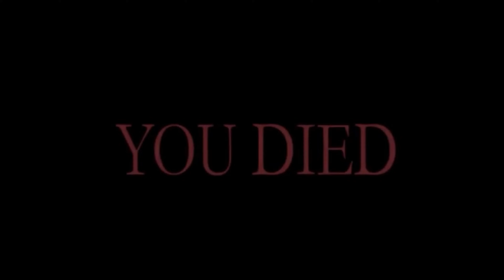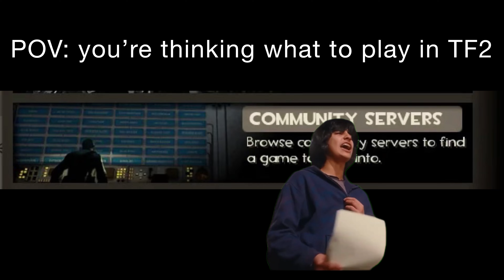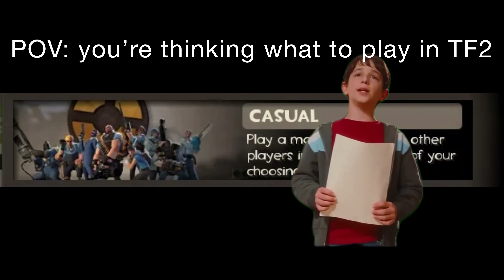[TF2] What could be better than casual mode? [casual clips 3]